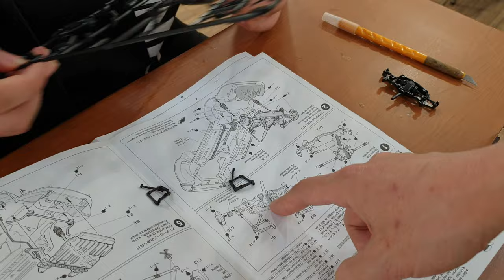튜닝타임즈 프라모델 강좌 분당팀 함병설님이 제공해준 대륙의 갓핸드 니퍼 조립 적용 테스트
AK플라자문화센터 분당점 프라모델 에어브러시 수업 수강생 함병설님이 무려 4개나 수업용으로 제공해주신 대륙의 갓핸드 니퍼를 다른 수업 수강생들께서 조립에 적용하면서 테스트를 해보고 있는데요, 절삭력이 좋아서 자른 후 흔적이 거의 남지 않는다는 점 때문에 일반적인 모형용 니퍼보다 훨씬 더 많이 사용할 것 같습니다^^ 튜닝타임즈